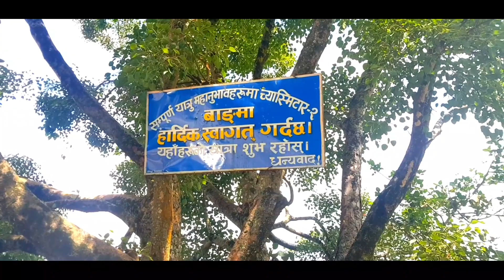Mero ramailo gau Moto vlog Nepal Gopal rai vlog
Hello guys

Gopal rai vlog

 Aaj mero gau ghar ko video
Liyara aako xu

Guys  mero gau ghar yati ramailo xa

Ma aafai baran gardai xu

My channel gopal rai vlog